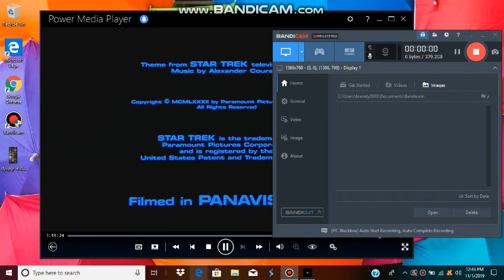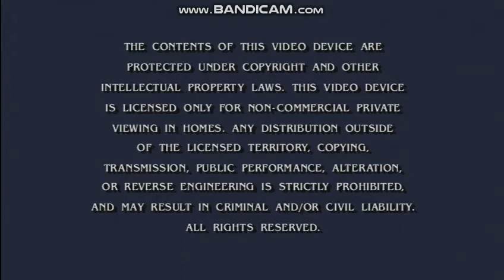Closing To Star Trek II The Wrath Of Khan 2002 DVD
Here's The Closing To Star Trek III The Search For Spock 2002 DVD
1 Paramount Pictures Logo
2 Paramount Warning Screen